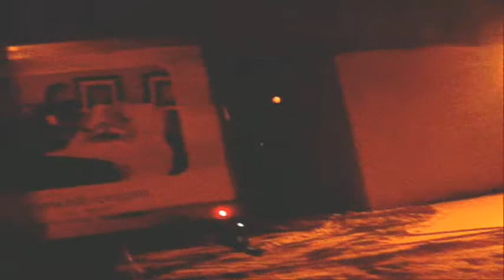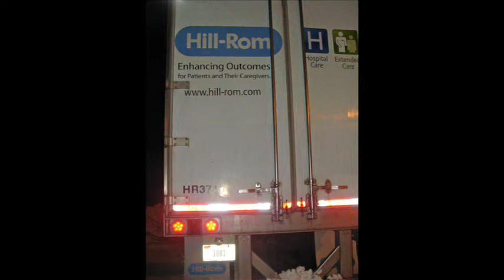HILL-ROM your not a good neighbor!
A HILL-ROM tractor trailer has been running outside my house for 8 and a half hours!
I've had it!